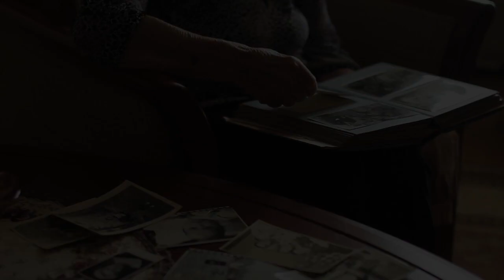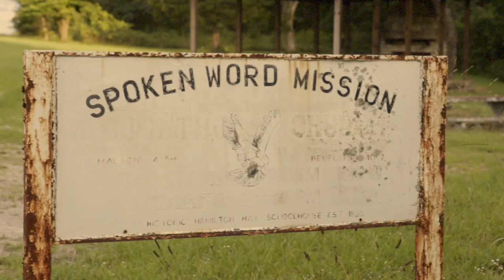Thomm Jutz "In This House" [Official Video]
Album: To Live In Two Worlds, Vol. 2
Mountain Home Music 2020